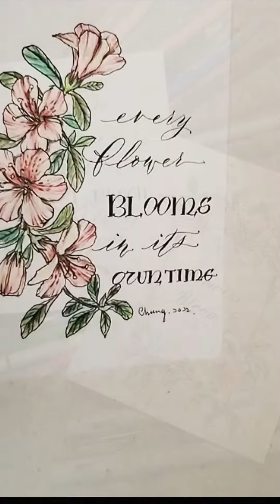【 縮時影片 】一分鐘學畫 杜鵑花 ( 代針筆、色鉛筆 )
【 筆尖溫度｜ 療癒花草繪🌹 】線上課
🖌 工具簡單！一支筆開啟繪畫人生